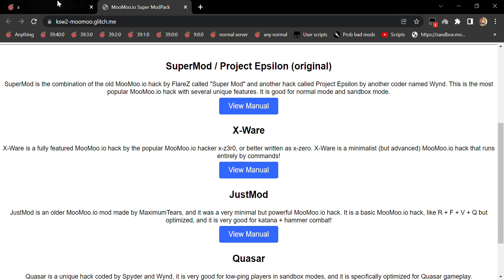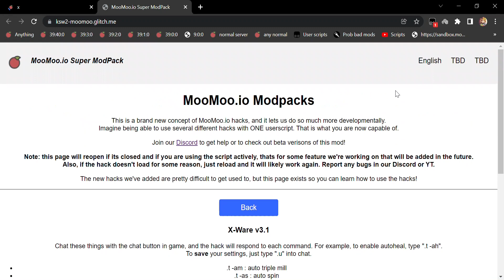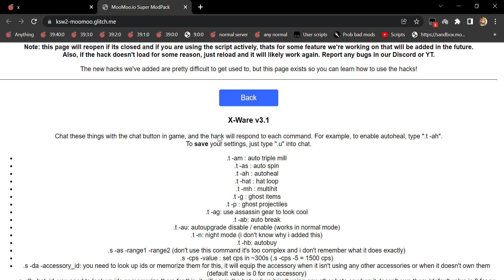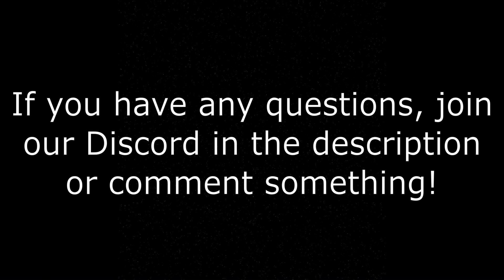MooMoo.io X-Ware Tutorial: Instas, Setup, Commands, Upgrades, Hacks, and More!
This video is about "MooMoo.io X-Ware Tutorial: Instas, Setup, Commands, Upgrades, Hacks, and More!", which showcases a brand new MooMoo.io hack TUTORIAL on how to use X-Ware, a new MooMoo.io hack that was released a while ago, but not many people know how to use it. We hope you enjoy this MooMoo.io hack tutorial!